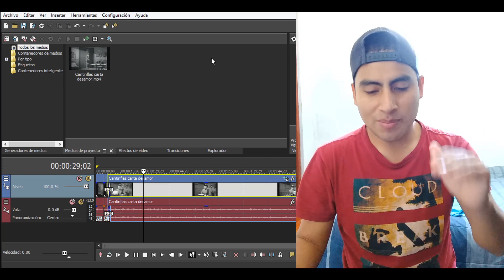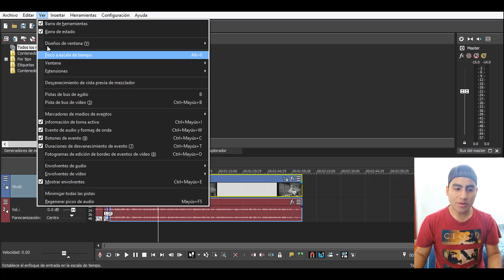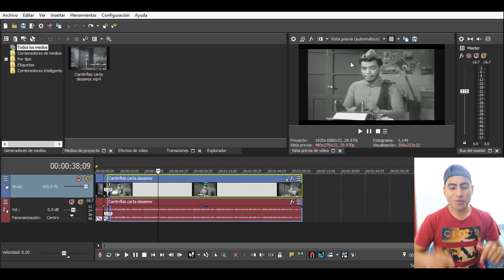Como hacer aparecer la ventana de vista previa de video en Sony Vegas Pro│Juansilvaperu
▬▬▬▬▬▬▬▬▬▬▬▬▬ÉCHALE UN VISTAZO A ESTO▬▬▬▬▬▬▬▬▬▬▬▬▬

➤Si te ha gustado, deja un like y comenta tu opinión, es más importante de lo que crees!